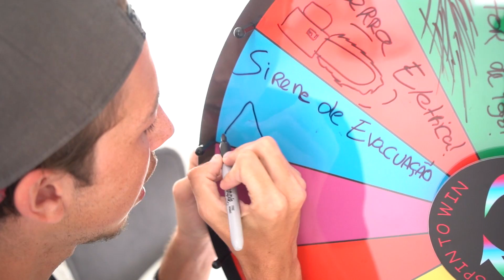DESISTIMOS DO YOUTUBE...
●💥 Acesse NeagleShop e garanta seus produtos outro nível!!!

⇃Segue aqui ⇂

● Confira o canal de todos da casa na nossa box!

▪ IShow
▪ João Caetano
▪ Viros
▪ Caique
▪ Flap

▪ Número da caixa postal: 24013

✦✦ (Musicas)  NEFFEX ✦✦